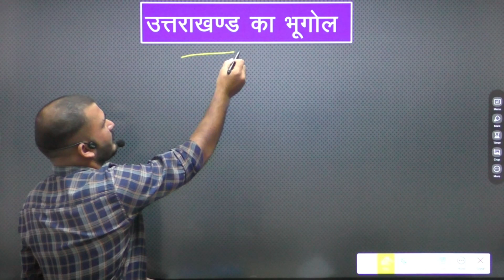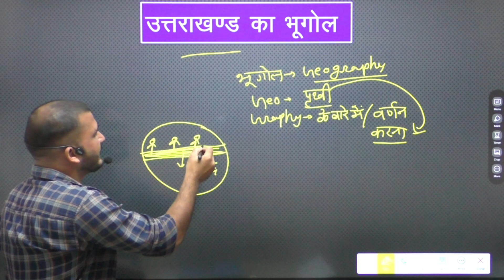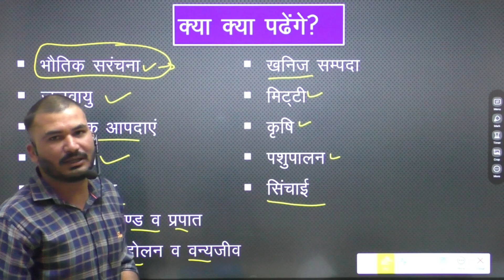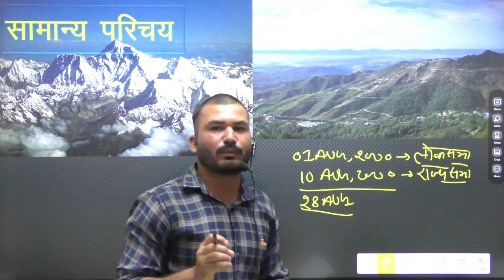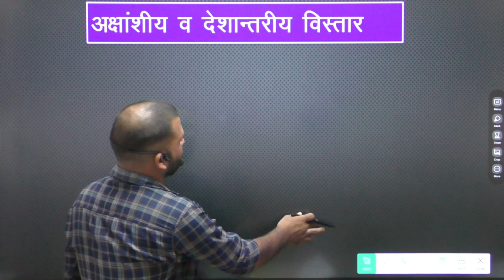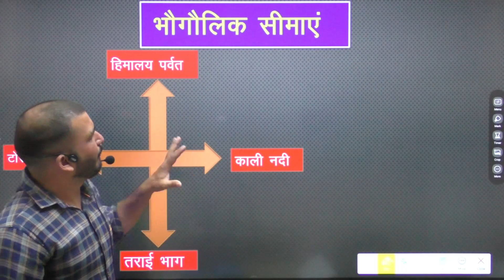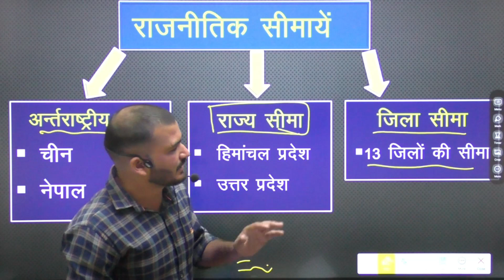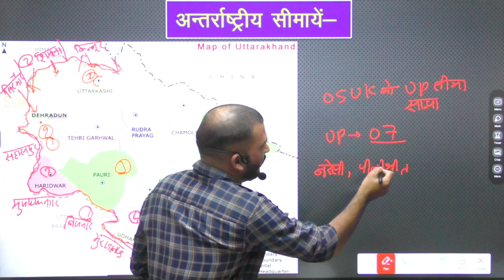उत्तराखण्ड का भूगोल||उत्तराखण्ड भौगोलिक रूप||Uttarakhand geography||uttrakhand pariksha vani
ऑनलाइन सक्षम प्रैक्टिस सेट हेतु👇👇👇👇👇

[download Saksham Academy application for online ''SAKSHAM PRACTICE SET & CLASSES" based on uksssc & ukpsc]
uttarakhand geography in hindi
uttrakhand pariksha vani 2022,uttarakhand pariksha vani ,uttarakhand ka bhugol,uttrakhand pariksha vani series